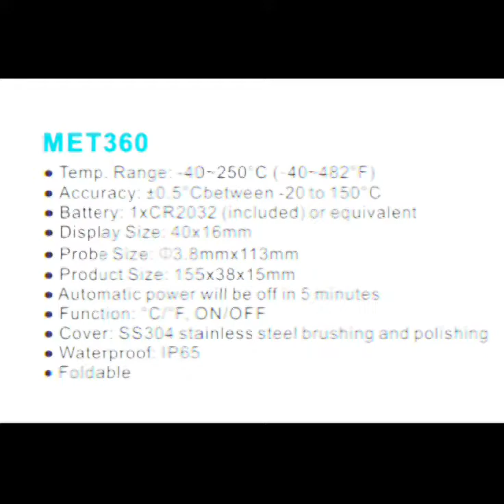steak button thermometer instructions，steak thermometer wireless，Custom processing, exporters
steak using thermometer,,,steakchampsteak button thermometer instructions，steak thermometer wireless，Custom processing, exporters， thermometer,,,,,thermometer for steak,,medium rare steak thermometer,,,,,medium rare steak，
without thermometer,,,,,,,cooking steak with a thermometer,,,,steak champ meat thermometer,,,using meat thermometer for steak,,,,,,,,,,,steak，steak button thermometer instructions，steak thermometer wireless，Custom processing, exporters，